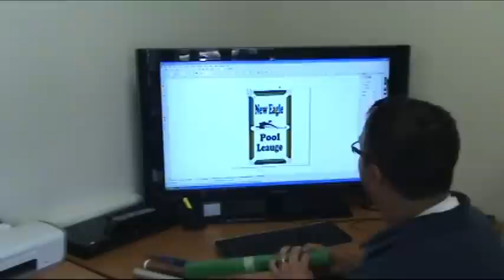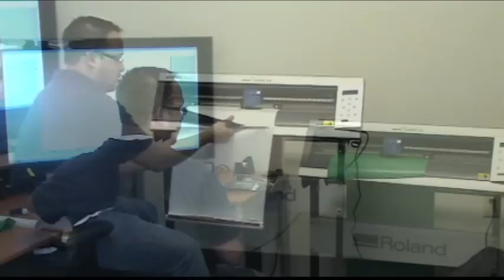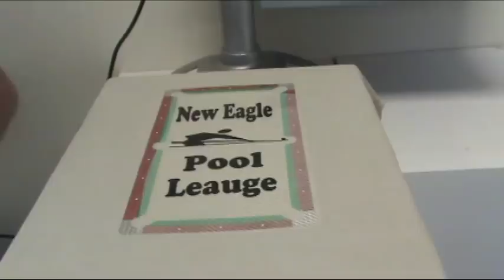Pimpashirt Pool Table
Pimpashirt returns with slick pool table design using pattern vinyl and flock to bring out a truly pimped out design